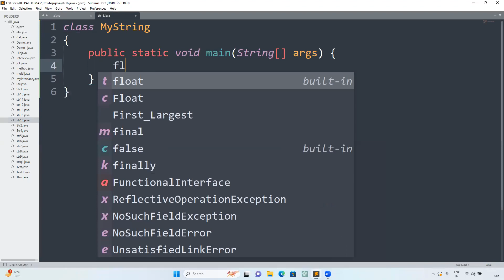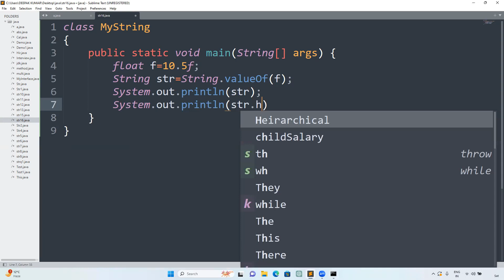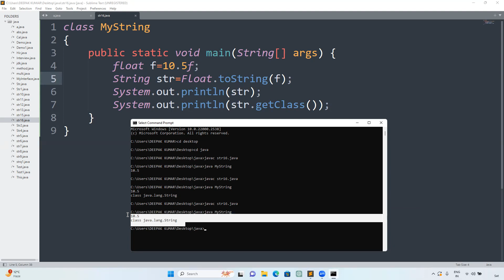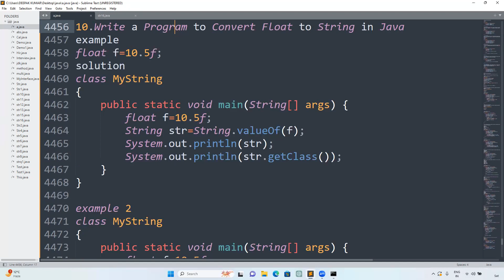Core Java part88.Java Program to Convert Float to String 🔥 | Step by Step Tutorial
In this video, we’ll learn how to convert a float to a string in Java. You’ll see a step-by-step explanation using String.valueOf(), concatenation, and formatting methods to convert decimal values to strings.

This tutorial is perfect for Java beginners, students, and anyone learning core Java type conversions or string handling techniques.

By the end, you’ll confidently write Java programs to convert float values to strings for display, concatenation, or further string manipulation.

📘 What You’ll Learn:

✅ How to convert float to string in Java
✅ Using String.valueOf() for conversion
✅ Using concatenation to convert float to string
✅ Formatting float to string using String.format()
✅ Step-by-step Java code demonstration

⏱️ Timestamps:

00:00 – Introduction
00:30 – Problem Explanation
01:00 – Convert Float to String Using String.valueOf()
02:00 – Convert Float to String Using Concatenation
03:00 – Convert Float to String Using String.format()
04:00 – Example with User Input
05:00 – Summary & Key Points

👉 [Java Program to Convert String to Float]
👉 [Java Program to Convert Integer to String]
👉 [Java Type Conversion Tutorial for Beginners]